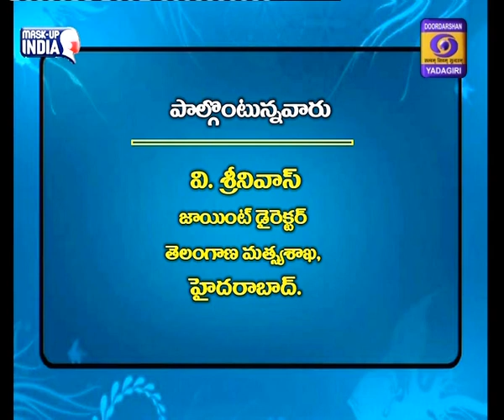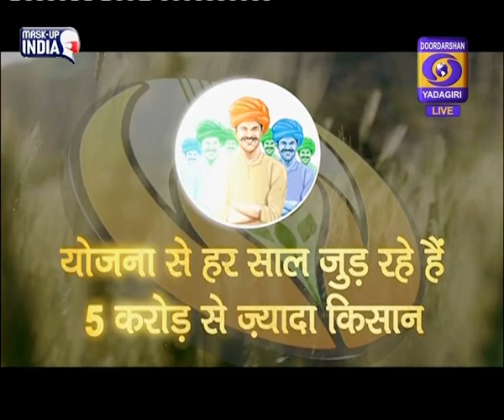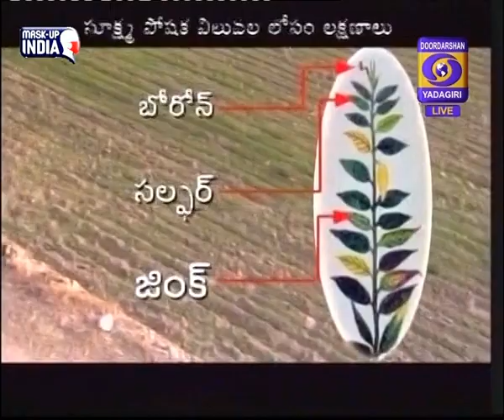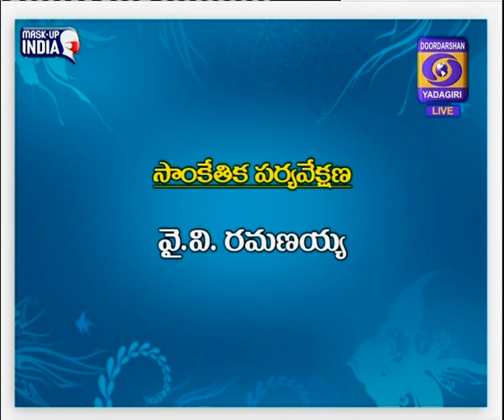Raithunestham || dt.04/08/2021|| @06.00 p.m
Raithunestham Phone in Live
Topic: Varshakalamlo saadharanamuga chepalaku vachche vyadhulu - nivarana